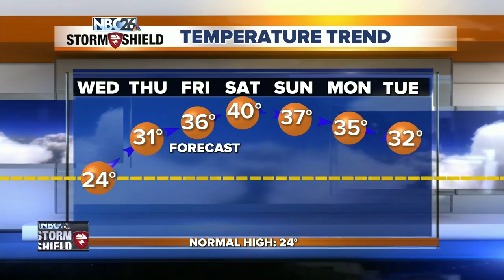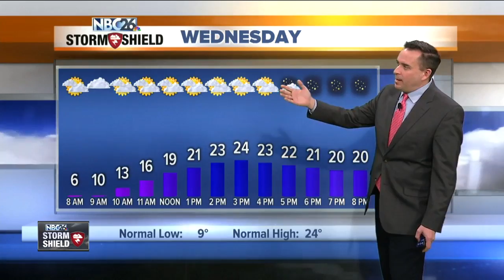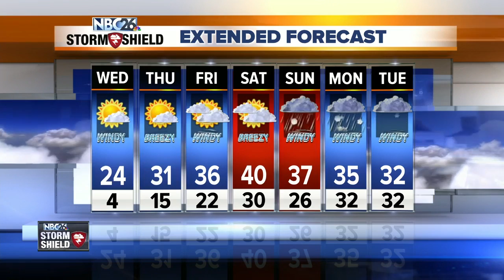NBC26 Storm Shield Weather Forecast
We'll keep things quiet tonight, but it will get a little chilly with lows in the low-single digits.  A few flurries are possible.  Wednesday looks blustery, but dry with highs in the 20s. With the fresh, powdery snow, watch for some blowing and drifting, mainly in the open areas, but that does include some of the bodies of water that are covered with ice.